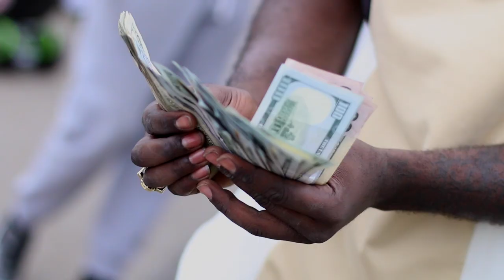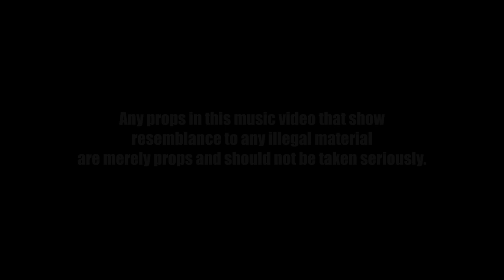BMB Pooh Pooh Ft. BMB Smooth - Law & Order [Prod. Tay Love] Shot